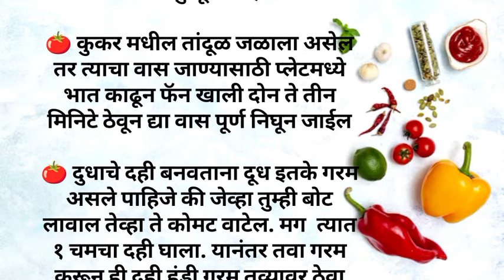स्मार्ट गृहिणीसाठी स्मार्ट किचन टिप्स नक्की पहा